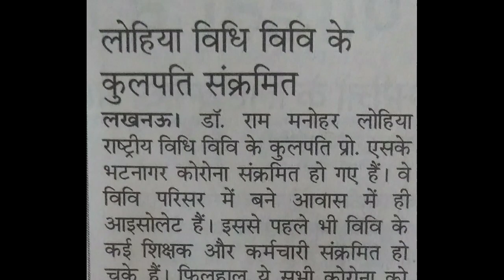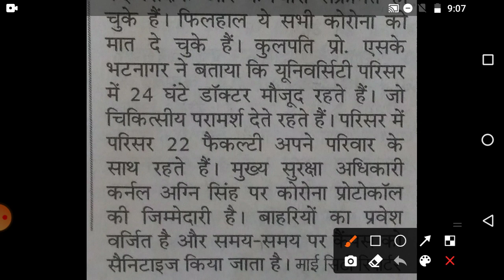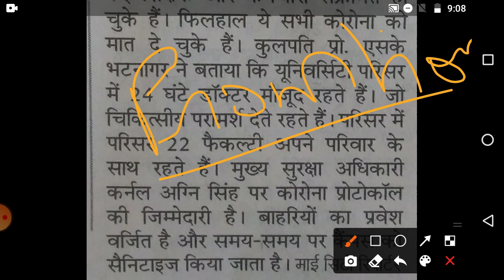Dr Ram Manohar Lohia Avadh University Exam Date | Rmlau Exam Latest News | Rmlau Exam News Today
rmlau back paper result 2021,
rmlau exam,
rmlau exam date 2021 new update,
rmlau examination form 2021,
rmlau bsc exam date 2021,
rmlau exam 2021,
rmlau private admission 2021,
rmlau back paper result,
rmlau admission 2020,
rmlau ayodhya,
rmlau admit card 2020 kaise download kare,
rmlau advertisement,
rmlau private admission 2020,
rmlau b.ed 2nd year exam date 2021,
rmlau back paper result 2020,
rmlau b.ed 1st year exam date 2021,
rmlau back paper,
rmlau ba 3rd year examination form,
rmlau b.ed,
rmlau convocation,
rmlau convocation 2021,
rmlau campus,
rmlau course,
rmlau convocation 2020,
rmlau name correction,
rmlau online classes,
rmlau degree ke liye form kaise bhare,
rmlau rmlau dj song,
rmlau exam date,
dr rmlau news,
dr rmlau exam form,
dr rmlau,
rmlau exam date 2020,
dr rmlau exam scheme 2021,
dr rmlau examination form 2021,
dr rmlau latest news,
dr rmlau back paper result,
dr rmlau previous year question paper,
dr rmlau exam form kaise bhare,
rmlau examination form 2021 last date,
rmlau exam scheme 2021,
rmlau exam time table 2021,
rmlau freshers 2019,
rmlau fees,
rmlau fzd,
rmlau private form,
rmlau registration form online,
rmlau exam form kaise bhare,
rmlau gonda,
rmlau geography syllabus,
rmlau rashtra gaurav,
rmlau home,
rmlau rmlau hindi song,
rmlau phd interview 2020,
rmlau jobriya,
rmlau ka examination form kaise bhare,
rmlau kulgeet,
rmlau ka result kaise dekhe,
rmlau ka exam kab hoga 2021,
rmlau ki pariksha form kaise bhare,
rmlau ka purana result kaise dekhe,
rmlau ka admit card kaise nikale,
rmlau ka exam kab hoga,
rmlau latest news,
rmlau latest news today,
rmlau llb entrance form 2021,
rmlau llb entrance exam paper,
rmlau llb entrance form 2020,
rmlau latest news in hindi,
rmlau llb,
rmlau llb model paper,
rmlau ma private admission 2021,
rmlau ma exam date 2021,
rmlau ma private admission 2020,
rmlau m.ed entrance 2021,
rmlau marksheet download,
rmlau m.ed entrance 2020,
rmlau ma private admission 2019,
rmlau news,
rmlau news today,
rmlau new update,
rmlau nss,
rmlau notification 2021,
rmlau notification,
rmlau new notice,
uin rmlau,
rmlau uin registration,
uin no rmlau,
rmlau official,
rmlau old question papers,
rmlau previous year question papers,
rmlau practical,
rmlau private form 2021,
rmlau private examination form 2021,
rmlau phd result,
rmlau phd interview,
r m l a u,
rmlau result,
rmlau result back paper,
rmlau result 2020 kaise dekhe,
rmlau ramulamma song,
rmlau result 2020,
rmlau scholarship 2021,
rmlau syllabus 2020,
rmlau song,
rmlau scheme 2021,
rmlau scholarship 2020,
rmlau syllabus ba 2nd year,
rmlau series,
rmlau skim 2021,
rmlau today news,
rmlau time table,
rmlau telugu song,
rmlau time table 2021 ma,
dr rmlau news today,
rmlau update,
rmlau university today news,
rmlau uin number,
rmlau university faizabad,
rmlau uin registration 2020,
rmlau uin registration bed,
rmlau vice chancellor,
rmlau yoga course,
rmlau 2021,
rmlau 2021 exam date,
rmlau 2020,
rmlau 2019,
rmlau 2020 scheme